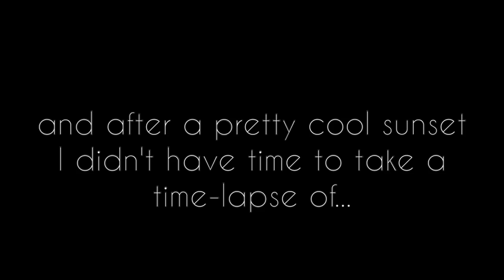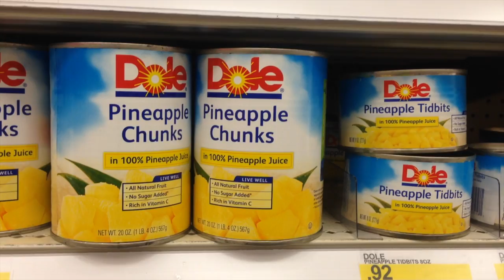Pineapple Chunks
Them dang chunks...

Day 4

Friday